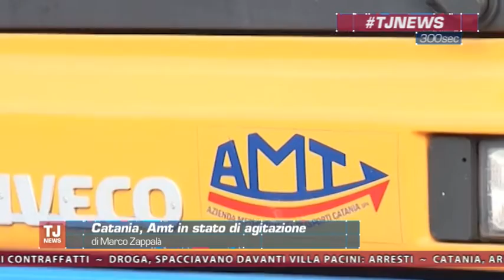TjNew del 28 gennaio